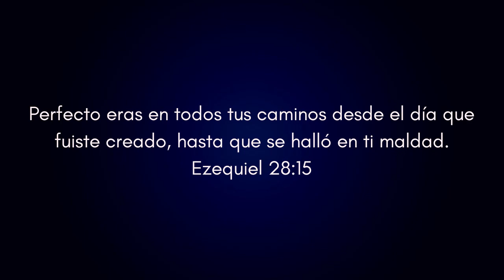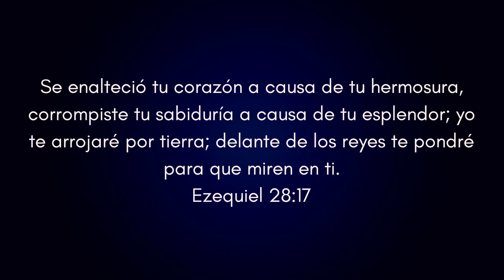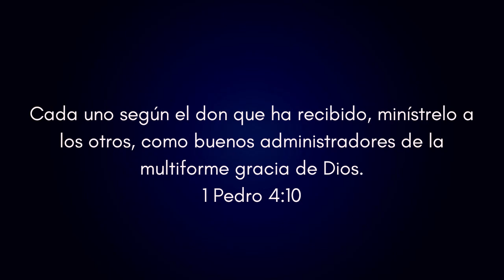Porque SATANAS sé rebeló contra DIOS😲 TEN CUIDADO qué a ti no té pasé!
Satanás un dia estuvo en el cielo, pero hizo algo que desagrado a Dios.
Por lo tanto fue lanzado del cielo como un rayo y reducido a espanto. Y esto se está metiendo en el corazón de muchos creyentes. Por esta razón nos propusimos hacer este vídeo.

Por favor apoyen el vídeo y comparta este material.

Qué dice la biblia qué enseña la biblia

Carlos Cardona Es líder de la proyección Evangelistica de la Iglesia donde asiste.